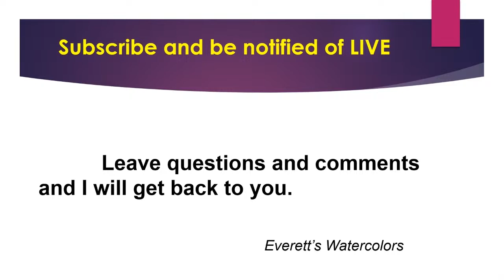Watercolor Landscape Painting - "Shadows"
Watercolor Landscape Painting - "Shadows" is a watercolor demonstration showing the steps in planning and painting a landscape and shadows.  A complementary color scheme is used in the painting.

The downloadable reference photo and sketch for today is available in my Fun With Watercolors page -
EverettsWatercolors.com/FunwithWatercolors.html

Share your version of the painting in Everett’s Watercolor Art Group
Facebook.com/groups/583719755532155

The composition was based on a photograph of a local waterway and trees with shadows.  The design drawing was simplified to include the locations and shapes of the trees, table and bench and shadow patterns. The drawing was transferred to Gemini 11" x 15" 140# CP watercolor paper.

The painting plan is using a complementary Color palette of Holbein Artists' Watercolors.  The watercolors are: Ultramarine Deep, Burnt Sienna, Permanent Yellow Lemon, Cerulean Blue, and Yellow Ochre, Yellow Orange, and Green #1.

Holbein Synthetic round #6, Flat 1/2", 3/4", 1" and Silver Brush Natural Hair Hake Brushes, Large and Medium was used.

The paper used was 11" x 15" 140# CP, 100% cotton Gemini watercolor paper.

Tip of the Day – Study the shadow patterns on a landscape scene and paint what you see.

LINKS TO ALL of my Art Videos and groups

Paint along with one of my videos and post on Everetts Watercolors Art group to share.

LIVE Classroom on navigation box to all the videos from LIVE broadcasts since November 2021

Gemini Watercolor paper
Incredible Board (Gator Board)
Holbein Artist's Watercolor Paints
Silver Brush Hake Watercolor Brushes
Holbein Watercolor Brushes
Palette in a Bottle Dot Sprayers

Chapters for convenient location on video
0:00       Start
2:52       Begin
3:33       Introduction
4:11       Reference Photo
5:20       Design Drawing
5:41       QR Codes
6:29       Painting Scheme
7:18       Materials
8:11       Blue Colors
13:06     Add Burnt Sienna
16:02     Background Colors
21:27     Orange Colors
22:30     Hake Brush
29:10     Add Trees
32:30     Add Texture
37:07     Drying Time
38:25     Shadow Patterns
46:46     Darken Edges
50:30     Ground Shadows
59:40     Frame Painting
61:00     Review